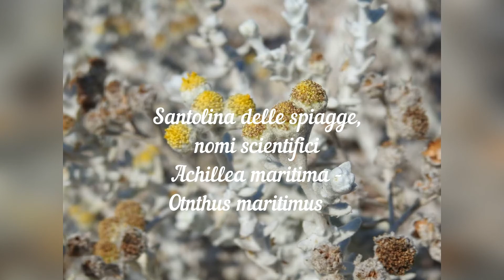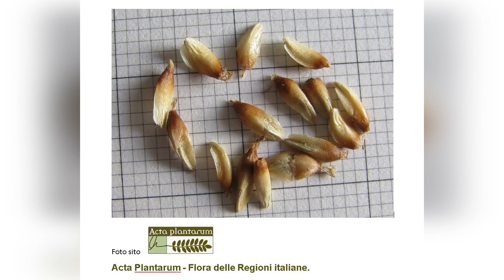Santolina delle spiagge Achillea Maritima Otnthus Maritimus Filago maritima. Pianta naturale.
Santolina delle spiagge, nomi scientifici Achillea maritima - Otnthus maritimus.
Famiglia: Asteraceae. Pianta camefita suffruticosa.
È una specie caratteristica dell’associazione pioniera dell’agropireto mediterraneo, cioè una delle molte piante che sono in grado di colonizzare le superfici nude e piatte dei litorali sabbiosi battuti dalle acque salmastre. È quindi una psammofita e alofita di elezione che si impone all’attenzione per la suggestività della sua vegetazione aperta in candide colonie appressate al terreno.
Cresce su zone sabbiose litorali e dune. Cresce soprattutto sulle arene mobili presso la battigia e sulle prime dune, in grado di colonizzare le sabbie dei litorali, resistendo alla salsedine.  Riveste grande importanza nel consolidamento delle dune, grazie al suo imponente sviluppo dell’apparato sotterraneo.
Note: specie inclusa nella lista rossa delle piante italiane in quanto a rischio habitat. Non sopravvive nelle dune degradate o disturbate.
Achillea. Il nome del genere fu fissato da Linneo, secondo la leggenda spacciata da Plinio naturalista romano I ° secolo d.C., il nome generico di questa pianta deriva da l’erba del soldato “Achille”, eroe della mitologia greca, che si suppone avesse usato queste piante durante l’assedio di Troia, per curare le ferite dei suoi soldati.
Maritima. quello specifico si riferisce all’habitat, dal latino 'maritimus, in riferimento all'ambiente di crescita della pianta.
Otanthus. Il nome generico deriva dalle parole greche otos (orecchio) e anthos (fiore). Questo si riferisce alla forma della corolla, che è composta da tre brattee membranose che creano un profilo simile a quello di un orecchio umano.
Si estende a quasi tutte le spiagge mediterranee sia europee che asiatico africane, con prevalente gravitazione occidentale e irradiazioni atlantiche sino alle isole Canarie e alle coste ibero-francesi della Manica. Dal Marocco alla penisola del Sinai e dal Portogallo all’Irlanda, dalla Francia e dall'Italia a Grecia e Cipro, Turchia, Georgia, Siria e Israele.
Presente lungo le coste di tutte le regioni dell’Italia centrale, meridionale e insulare

Pianta perenne alta da 10 a 40/50 cm, con odore aromatico, cespugliosa, densamente bianco lanosa, formata da fusti grossi, semplici o brevemente ramosi, numerosi legnosi ascendenti leggermente lignificati e ricoperti di foglie bianco-argentee, suffruticosa.
Foglie sessili bianco-argentee, oblunghe, a margine intero o finemente crenato-seghettato, merlate e arrotondate all’apice intera o debolmente crenulata ai margini, un po’carnose, lunghe 5-7 mm.
Infiorescenza in denso corimbo terminale composto da pochi capolini brevemente peduncolati, piccoli e sub globosi, di circa 10 mm di Ø; involucro embriciato con squame ovate e ottuse, bianco-cotonose, scariose ai margini.
Fiori, tutti tubulosi ermafroditi, infiorescenza a capolini sferici larghi 8-10 mm, riuniti in piccoli gruppi (3-6 fiori) portati da peduncoli posti alle estremità dei rami. Corolle tubulose, di colore giallo-oro.
Ricettacolo munito di pagliette spatolate, cigliate all'apice.
Fioritura da giugno - settembre.
Il frutto è una cipsela (achenio) oblunga e angolosa, sprovvista di pappo, di colore bianco-brunastro, della grandezza di 4 mm, arcuato.

Sinonimi:
- Diotis candidissima Desf., nom. illeg.
- Diotis maritima (L.) Cass.
- Filago maritima L.
- Otanthus maritimus (L.) Hoffmanns. & Link
Italiano: Santolina delle spiagge, Achillea marittima,
Deutsch: Schneeweisse Strandfilzblume
English: Cottonweed
Español: Algodonosa, Arañera
Français: Achillée maritime, Otanthus de mer

Artista: Basspartout
Album: Revelation